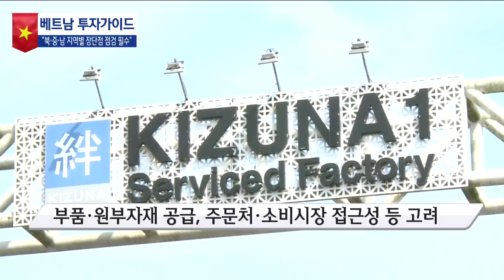[K-VINA] 베트남 공장이전 괜찮을까?…발전된 '남부' 저렴한 '북부' / 한국경제TV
김현수 K-VINA비즈센터 수석전문위원
많은 국내 기업들이 공장 이전 후보지로 베트남을 검토하고 있는데요. 하지만 관련 정보가 부족하다보니 입지 선정에 어려움을 겪는 경우가 많습니다.  이에 대한 자세한 내용 알아봤습니다.